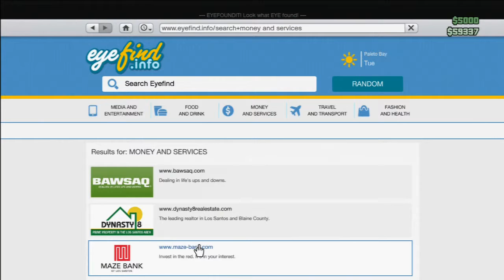GTA 5 w/ Matt pt. 6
*IGNORE THESE*
*IGNORE THESE*